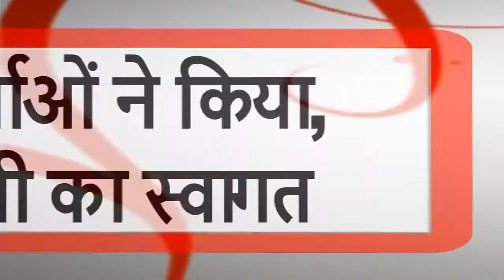ग्यारसपुर : भाजपा कार्यकर्ताओं ने किया उच्च शिक्षा मंत्री का स्वागत || इंडिया ख़बर LIVE Digital